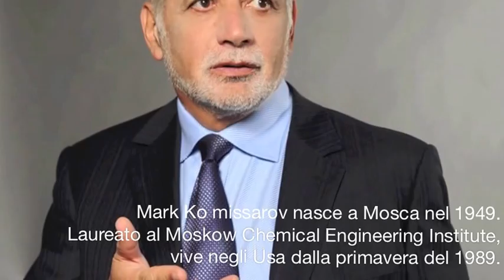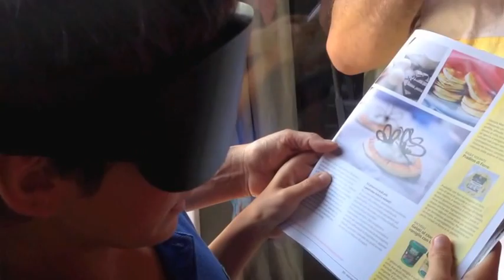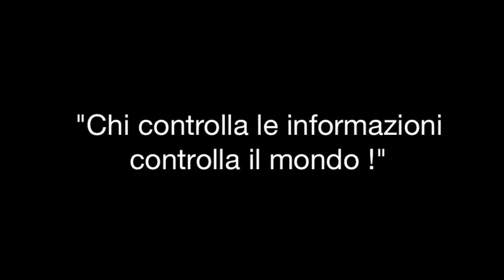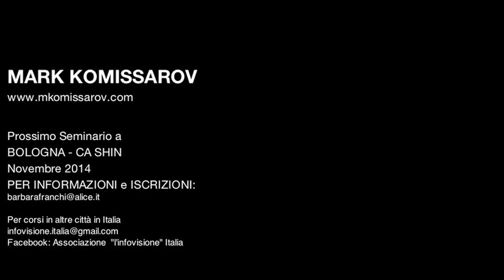InfoVisione - La chiaroveggenza diventa realta